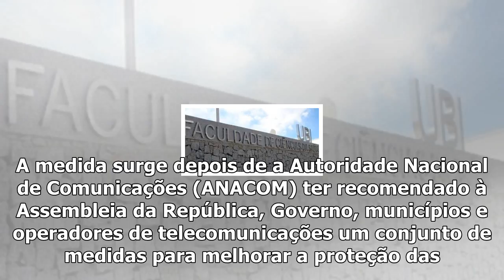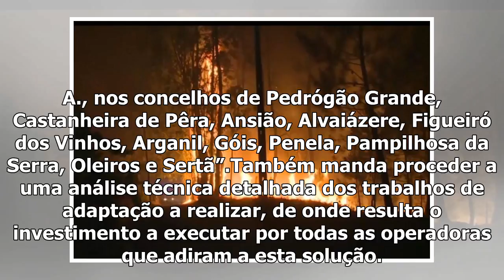Governo quer substituir traçado aéreo nas zonas afetadas pelos incêndios